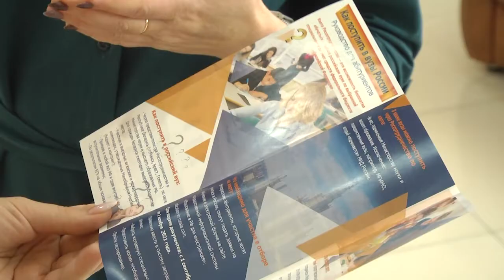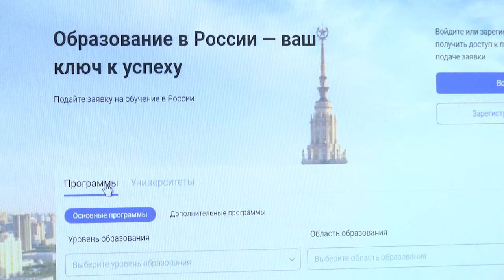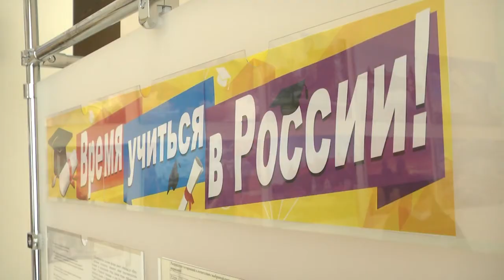2021-11-11 г. Брест. Российские ВУЗы ждут студентов. Новости на Буг-ТВ.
Российские ВУЗы ждут студентов: график проведения вступительной кампании продлен.
График проведения вступительной кампании в российские вузы продлен. До 25 ноября любой желающий может принять участие в отборе на получение квоты для обучения на бюджетной форме бесплатно. В областном центре консультацию и помощь потенциальным абитуриентам готовы предложить в Российском центре науки и культуры. Каковы необходимые условия для участия в программе, и какие профили сегодня особенно востребованы – ответы на эти и другие вопросы в нашем следующем материале выпуска.